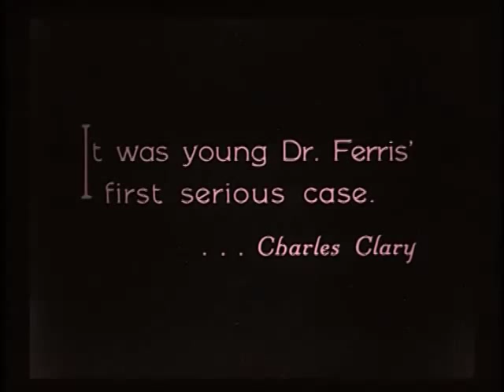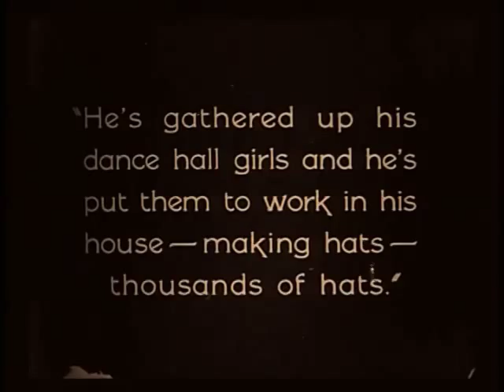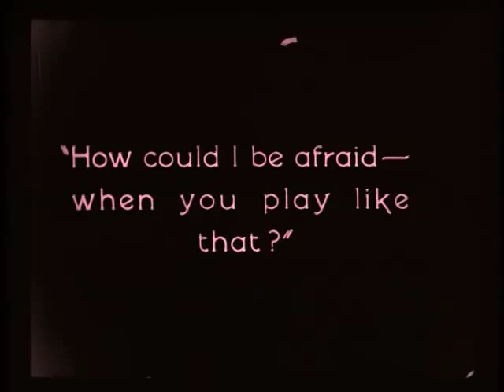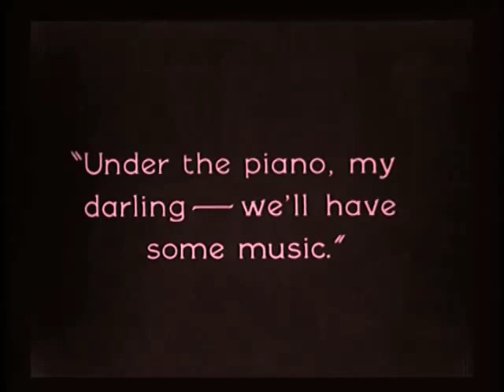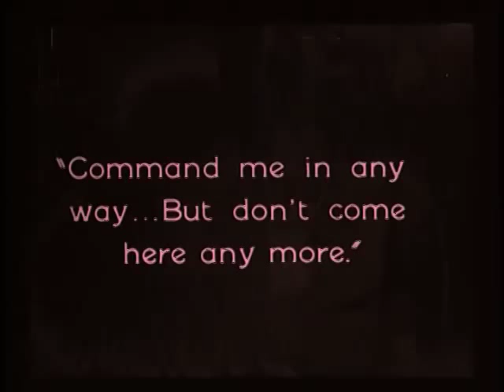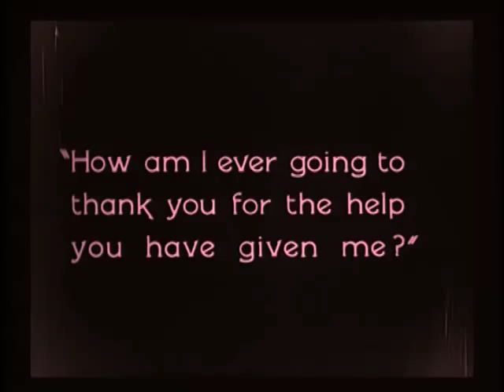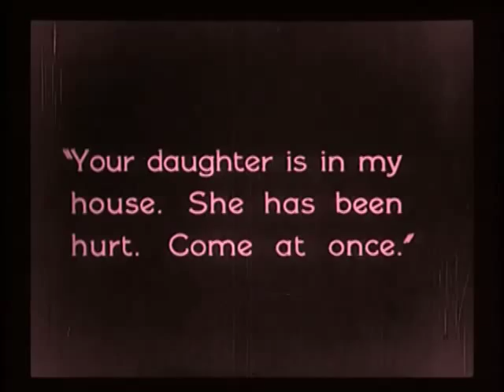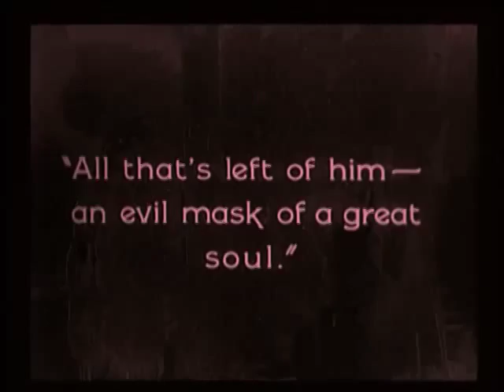"The Penalty" (1920) starring Lon Chaney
"The Penalty" (1920) is a powerful crime drama, in which Lon Chaney delivers one of his most memorable performances.

An inexperienced doctor needlessly amputates a boy's legs after a traffic accident.  The boy grows up to be a criminal mastermind, determined to revenge himself on society and on the doctor that crippled him for life a long time ago.

The film has a strong 7.5 rating in IMDB.

Directed by         Wallace Worsley
Produced by             Goldwyn Pictures Corporation
Scenario              Charles Kenyon
Based on                  the novel The Penalty by Gouverneur Morris
Starring              Lon Chaney
Cinematography  Donovan Short
Editing by           J.G. Hawks,  Frank E. Hull
Distributed by          Goldwyn Pictures
Release dates      August 1920
Running time             90 m.